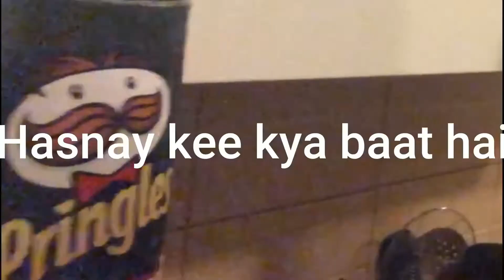YOU WON'T BELIEVE WHAT WE JUST COOKED!!!